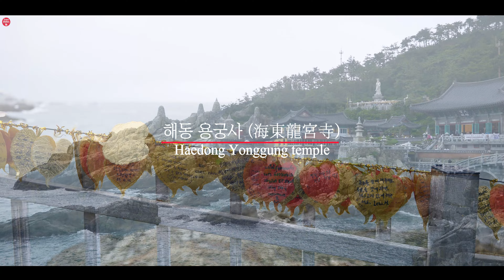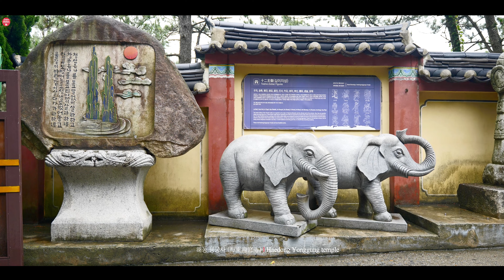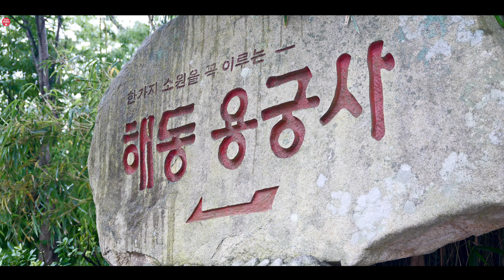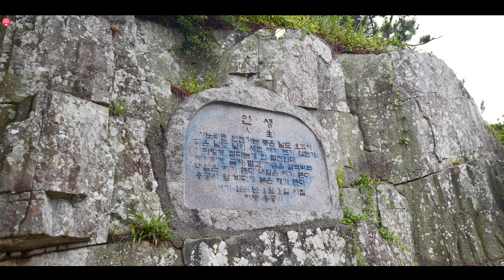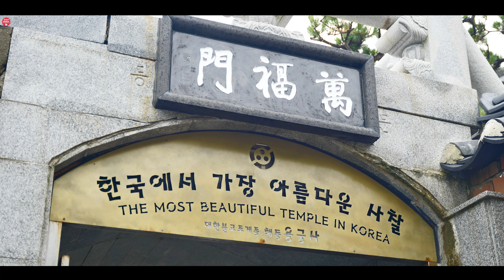한국의 가장 아름다운 해변가 사찰 - 부산 해동 용궁사 I The most beautiul temple in Korea - Haedong Yonggung temple, Busan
고려 우왕 (1376년) 공민왕의 왕사였던 나옹화상에 의해 해변가에 창건된 부산 해동 용궁사 풍경

Haedong Yonggung temple, the southern most temple near the east sea was founded by the great monk Naong, who was the consultant of King Gongmin